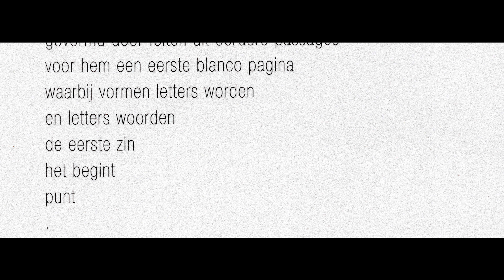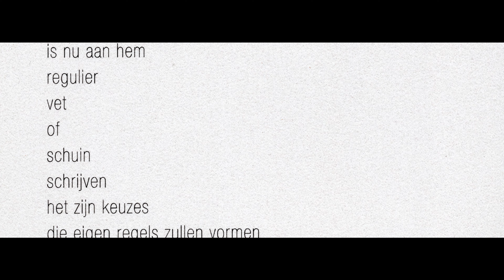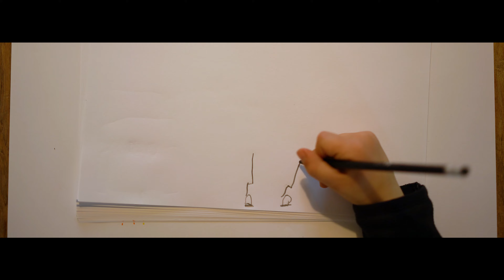Adrian Kuipers - Father (Piano @ 432 Hz) Official Video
Toen ik voor de eerste keer vader werd schreef ik onderstaand gedicht en componeerde ik dit lied. Veel liefs,
Adrian

voor ons een nieuw en spannend hoofdstuk
gevormd door feiten uit eerdere passages
voor hem een eerste blanco pagina
waarbij vormen letters worden
en letters woorden
de eerste zin
het begint
punt
de basis is een set met karakters
verkregen van zijn makers
inzet van deze karakters
als ook de opmaak
is nu aan hem
regulier
vet
of
schuin
schrijven
het zijn keuzes
die eigen regels zullen vormen
hoofdstukken doen beginnen en hoofdstukken doen sluiten
de pagina’s omkeerbaar, de feiten niet
voor eeuwig vastgelegd
voor altijd daar
en daar
daar
heb
je
een
punt
want als je
tussen de regels door leest
dan zie je gevormde woorden vormen vormen
als een soort golf bewegen, van pieken naar dalen
een ongeleide sinus van gebeurtenis naar gebeurtenis
waarbij de weg naar de gebeurtenis
op zichzelf een gebeurtenis is
het is gebeurd
geboren
hier
bij ons
van ons
onze wereld
Alexander
maak je
punt